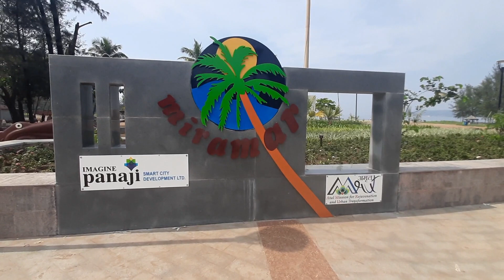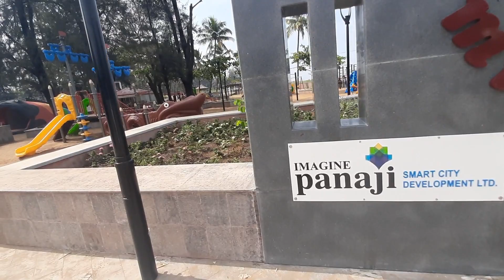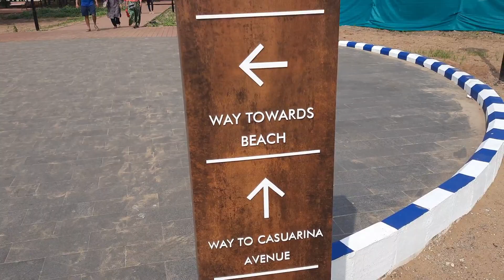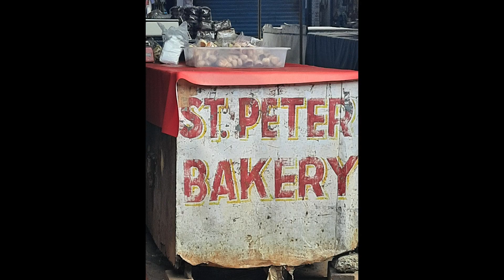Miramar Beach and Mapusa Market - GOA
Information About Miramar Beach Goa
An urban beach in North Goa, Miramar Beach was once known as Gasper Dias Beach. A short distance away from Panaji, Goa’s capital city, Miramar is a family-friendly beach but also a perfect place for groups of friends to hangout as well as fitness lovers who can enjoy morning and evening walks/run or yoga sessions here. There are handful of watersports activities available at Miramar Beach for the adventure lovers. However, for those wishing to hangout at the beach, there are many restaurants and bars promising great food and concoction of drinks.

Adjoining Miramar Beach is the estuary of Mandovi River which opens in the Arabian Sea. Across the beach and river, one can also see the impressive Fort Aguada standing. The statue of the first chief minister of Goa, Late Dayanand Bandodkar is also one of the attractions of Miramar Beach. Miramar also becomes a birdwatcher’s favorite place in the winter season when a large number of migratory birds can be spotted here.

Mapusa market famous for: -
The market is especially known for spices, marinated pork sausages, strings of Goan home-made chouriço, cashew nut shops and of course fenny stores. Seedless tamarind, pickles, vegetables, coir mats and ropes are also sold here.